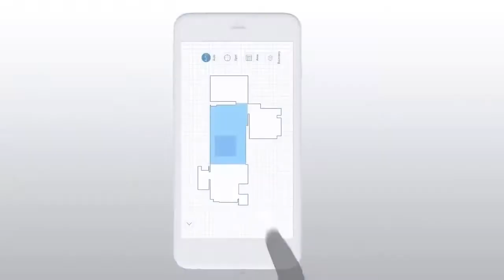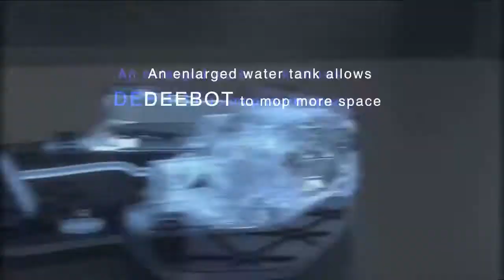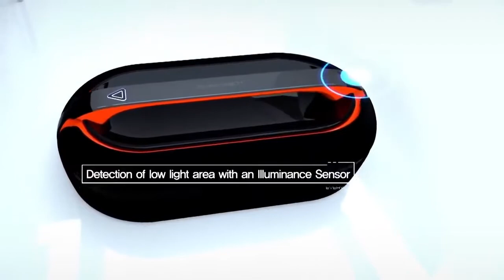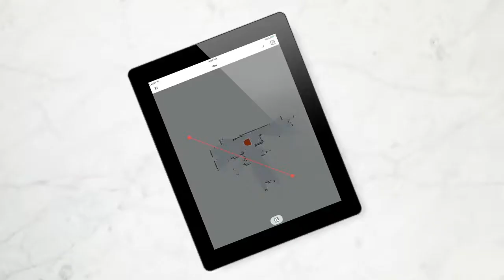Top 5 - Best Robotic Vacuums 2019 you can buy on amazon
1►TONOR Robotic Vacuum Cleaner
✔Amazon US

2► ECOVACS DEEBOT OZMO 930 - Smart Robotic Vacuum
✔Amazon US

3►EVERYBOT RS700 Plus Robotic Vacuum
✔Amazon US

4► ILIFE V8s | Smart Mopping Robotic Vacuum Cleaner
✔Amazon US

5►Neato Robotics D7 Connected Wi-Fi Enabled Robot Vacuum
✔Amazon US